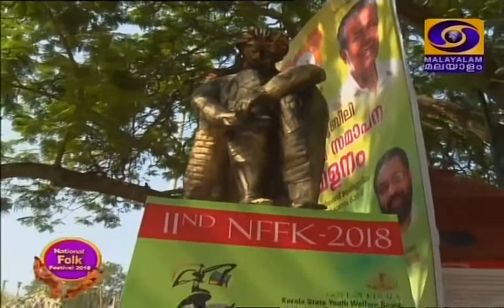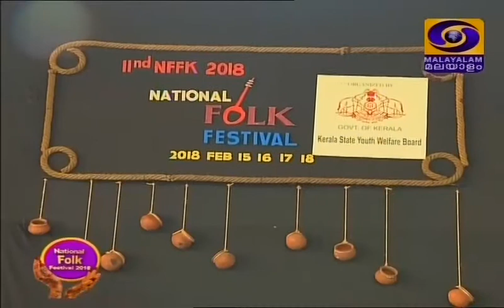National Folk Festival of Kerala - 2018 - Mame Khan & Bavul song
2nd National Folk Fest of Kerala - 2018
Mame Khan
Bavul song